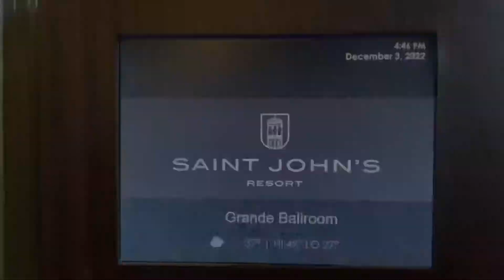Verida Holiday Party December 3rd 2022